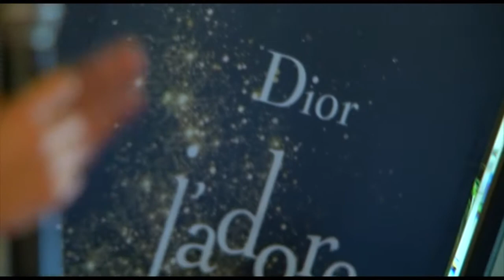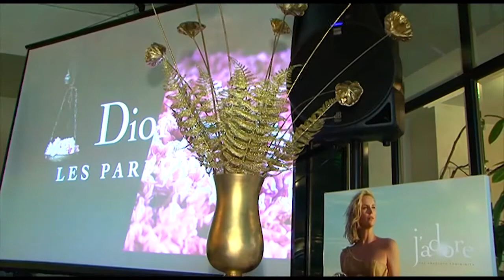ყვავილებით გადმოცემული ჭეშმარიტება - პარფიუმერიის აკვანი -"Jadore“ და "ვულე-ვუ“-ს ივენთი მედიისთვის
ვულე -ვუმ მედია წარმოადგენლები "DIOR" - ის ტრენინგ მენეჯერის, ალექსანდრა ლუკიანოვასთან შესახვედრად მიიწვია